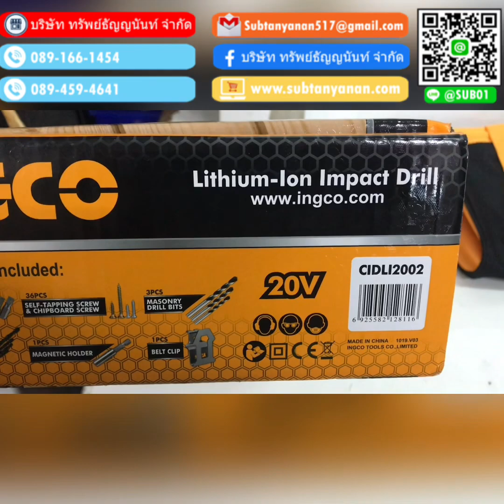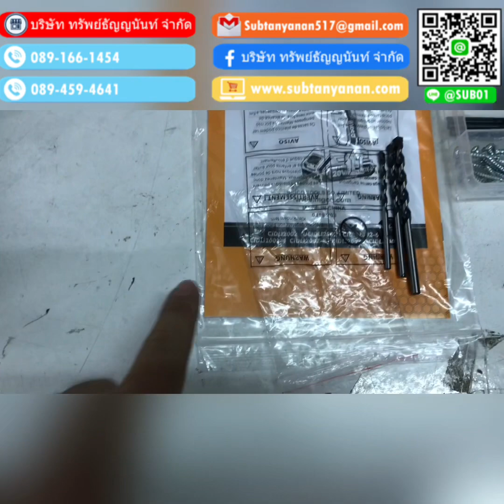สว่านกระแทกไร้สาย ingco CIDLI2002. 20v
ราคา  คลิกด้านล่าง

- ค่าท็อคซ์ 45 N.m
- ปรับความเร็วรอบได้ 2 ระดับ 0-400 RPM / 0-1500 RPM
- อัตราการกระแทกสูงสุด : 28500 RPM
- ขนาดดอกจับ 0.85-1.0 mm
- ตั้งค่าแรงบิด 18+1 เจาะเหล็ก เจาะไม้ เจาะสแตนเลส เจาะปูน
- ไฟ LED แสดงสถานะแบตเตอรี่
- ใช้เวลาในการชาร์จไฟต่อครั้ง 1 ชั่วโมง
- พร้อมอุปกรณ์เสริม 50 ชิ้น
- แถมฟรี!! แบตเตอรี่ 20V Li-ion 2.0Ah 2 ก้อน
- แถมฟรี!! ที่ชารฺจไฟ 1 แท่น
- บรรจุในกระเป๋าผ้า